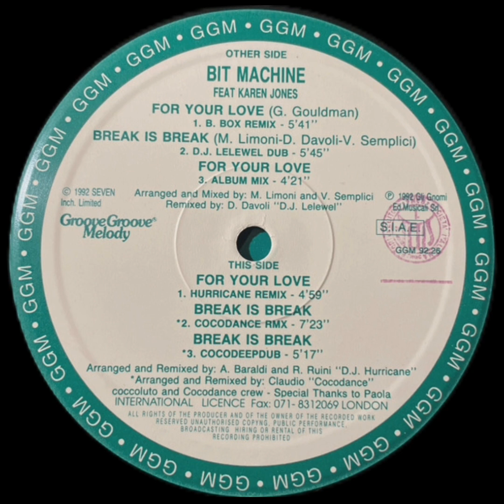Bit Machine feat. KarenJones - Break Is Break (Cocodance Remix) (1992)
Bit Machine feat. KarenJones - Break Is Break (Cocodance Remix) (22/12/1992)

Country:Italy/Released:1992/Genre:Electronic/Style:House
Remix – Claudio "Cocodance" Coccoluto*, Cocodance Crew*

Crédito:
Arranjado por, mixado por – M. Limoni *  , V. Semplici *
Vocais [com participação] – Karen Jones
Arranged By, Mixed By – M. Limoni* (tracks: A1 to A3), V. Semplici* (tracks: A1 to A3)Vocals [Featuring] – Karen Jones

Notes

Special thanks to Paola
Cover versions of Yardbirds classic "For Your Love"